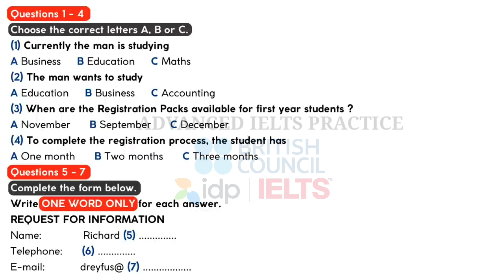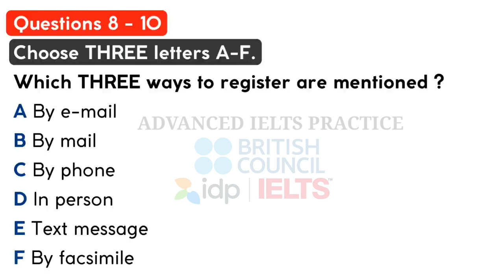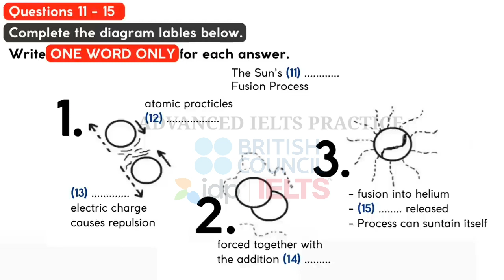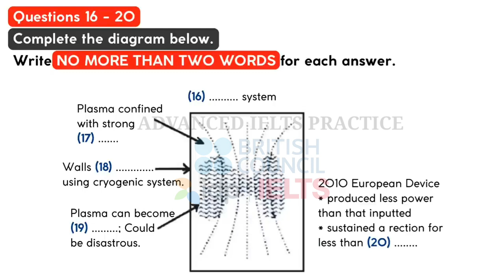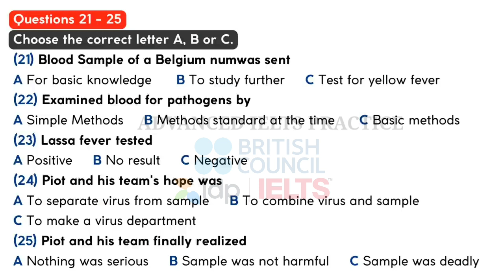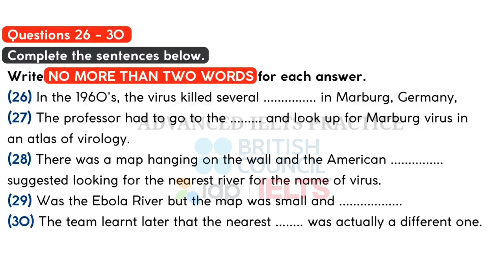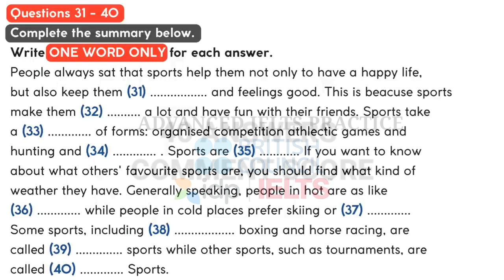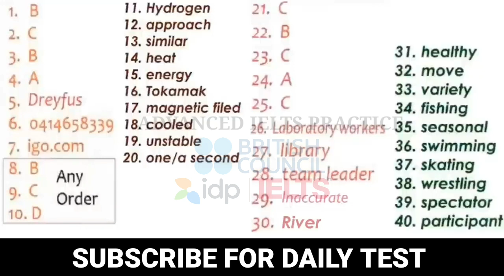IELTS LISTENING REAL TEST 11-12-22 @ieltsliz@E2IELTS@FasTrackIELTS@TheIELTSListeningTest@independent207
@Al Jazeera English  @English with Lucy  @English Connection  @DSL English  @Spokeni English Guru  @IELTS by IDP  @Charanjeet hamidpur channel  @Sapna Master IELTS  @IELTS Liz @E2 IELTS  @IELTS Prep by LeapScholar  @IELTS WALA INDIA  @IELTS Liz  @The IELTS Listening Test  @Fastrack IELTS  @IELTS Advantage  @IELTS
@E2 IELTS

@IELTS OET Happy Easy Learning  @IELTS PLAZA  @IELTS Prep by LeapScholar  @IELTS WALA INDIA  @Sapna Master IELTS  @IELTS Liz  @The IELTS Listening Test  @Fastrack IELTS  @English Speeches  @BillionSurpriseToys - English Kids Songs & Cartoon  @English Connection  @English Connection  @English Connection  @English Connection  @ZAmericanEnglish  @English with Lucy  @DSL English  @Spoken English Guru  @ABS-CBN Entertainment

@Sapna Master IELTS  @IELTS WALA INDIA  @ADVANCED IELTS PRACTICE  @IELTS Prep by LeapScholar  @IELTS Liz  @E2 IELTS  @The IELTS Listening Test  @Fastrack IELTS  @IELTS Daily  @IELTS OET Happy Easy Learning

@ADVANCED IELTS PRACTICE  @IELTS OET Happy Easy Learning  @IELTS Prep by LeapScholar  @IELTS WALA INDIA  @Sapna Master IELTS  @IELTS Liz  @E2 IELTS  @The IELTS Listening Test  @Fastrack IELTS  @IELTS Daily  @Learn English Academy  @English Connection  @English Connection  @English Connection  @English with Lucy  @DSL English  @KidsCamp - Education